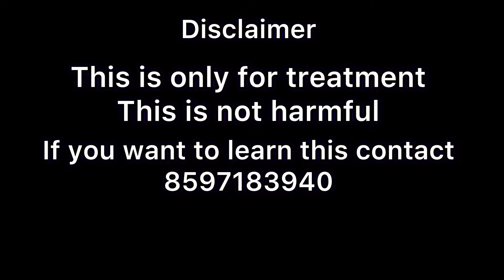Hypnosis training l hyonorishi sadhona hypnosis krishna# hypnotist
Welcome

নৃসিংহ কবচ ধারণ বিধি l narsimha sadhona iskcontemple l

Unlock Your Hidden Potential with Third Eye Activation

👉courses offered:👉 Third eye activation yog
 samadhi,Reiki 1to Grandmaster,lama fera,
👉 Hypnotherapy Certification corse👉Angel therapy, Crustal therapy, NLP Practitioner Garbh Sankar.
👉Astrolog,palmistry,numerology and mahavastu

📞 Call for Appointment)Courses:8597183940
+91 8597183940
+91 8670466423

ইনার ইঞ্জিনিয়ারিং ক্লাস করে জীবন পালটান ll
inner engeneering courses
১/ ব্রেন পাওয়ার ২৪৩ গুন বৃদ্ধি
২/ থার্ড আই লাভ যেকোন বয়সে ও এর মাধ্যমে নিজের ভবিষ্যৎ দেখা এবং ডিলেট
করার শক্তি ও পজিটিভিটি add কোরে ওটাই ভবিশ্যতে
রূপ ডেয়ার শক্তি l
৩/ ভার্বিয়াল অ্যান্ড ননভার্বিয়াল hypnosis power l
৪/ সেল্ফ অ্যান্ড আদার্স hypnotize l(clinical)
৫/ পূর্ব জন্মে গমন প্রণালী l
৬/ ভবিষৎ গমন প্রণালী l
৭/ রেইকি মাস্টার্সl
৮/ বাক সিদ্ধি l
৯/ স্বর জ্ঞান l
১০/  অঙ্গ প্রয়াসচিত্য l
১১/ astraltravels l

এছাড়া only কুন্ডলীনি জাগরণ ২১দিনে online /offline

googolpay নাম্বার👇👇👇

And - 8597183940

সর্ব সিদ্ধী করতলে তার ।(দীক্ষা লাভ)
এই দীক্ষা আপনার কূলগুরুর দেয়া দীক্ষার পরে ও নিতে পাবেন কোন দোস লাগবেনা।
দীক্ষালাভের
প্রয়োজনীয় উপকরণ:

বেলকাঠের মালা,তুলসীকাষ্ঠের মালা,সাদা বা হলুদ আসন,ধূতি/শাড়ি নিজের জন্য
নিত্য কর্ম
প্রত্যহ  ৪ মালা জপ হরে কৃষ্ণ মহামন্ত্র,প্রাতে তুলসীতে জলদান
কন্ঠী ধারন ও একাদশী ব্রত পালন।

কীর্তন করুন এবং সুখী হন॥

বিভিন্ন প্রকার সাধনা সিদ্ধির(স্বাত্বিক) ট্রেনিং
প্রদান করা হয়। (কিন্তু আমি একজন কৃষ্ণ ভক্ত)পাঞ্চরাত্রিক
দীক্ষা প্রাপ্ত পূজারী ও জাজ্ঞিক ব্রাহ্মণ।
আপনি যদি কোনো সাধনা করে জীবনে উন্নতি ও
মুক্তি লাভ করতে চান তাহলে উপরের নম্বরে যোগাযোগ করুন
আমি আপনাদের সেবায় যুক্ত আছি ।সাধনা কোন ছেলে খেলা নয় শারীরিক ও মানসিক ভাবে প্রস্তুতি নিয়েই আসুন।
আমার কাছে প্রত্যেকটি মন্ত্র ও সাধনা গুরুমুখী ও পরীক্ষিত।
কিন্তু আমি চিবিএ আপনার গালে দিতে পারবোনা আপনাকে
নিজেরই চেষ্টা করতে হবে আমি আপনার সঙ্গে অনলাইনে ও
অফলাইন যুক্ত থাকব।যদি আপনি সিদ্ধি না পান এটা আপনার তপবলের অভাব ।এখানে আমার কোনো দোস থাকবেনা l
ধন্যবাদ
Astrologer
Palmist,numberolojist,clinical hypnotherapist,
Reiki grandmaster
Third eye teacher,kundalini trener,vastu and spiritual lecturer.

হরেকৃষ্ণ আমি একজন গোল্ড মেডেলিস্ট অস্ট্রোলজার
Govt.of MCT of Delhi Regd.: 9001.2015.
আগামী 1st feb.থেকে astrology and pulmistry র ট্রেনিং শুরু হবে 1 বৎসর চলবে।অন্তে সার্টিফিকেট প্রদান করা হবে (বিসারদ)

প্রত্যেক মাসে 1001₹দান রাশি জমা করতে হবে।

সয়ংসিদ্ধ মন্ত্র।ত্রন্ত্র সাধনা শুরু হতে চলেছেsadhona

যেকোনো দর্পণ
বাটিচালা
হাত চালা
চোর ধরা
সাবারি
ভূত ছাড়ানো
ধরানো
থালা চালান দিএ যেকোন ব্যাথা সারানো
বান , বশীকরণ ,উচাটন শান্তি কর্ম

যারা শিখতে চান এই নাম্বারে (phonepay,google pay তে) গ্রুপে যুক্ত হয়ে দক্ষিনা পাঠিই দিন।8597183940

si=emJGSBP0NWqKUJeG

thankyou